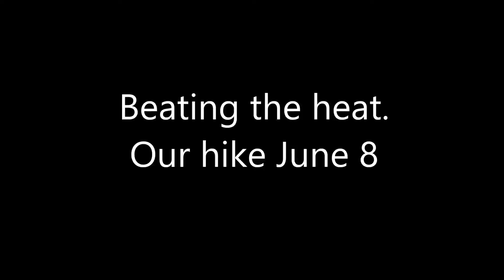Beat the heat Our hike June 8